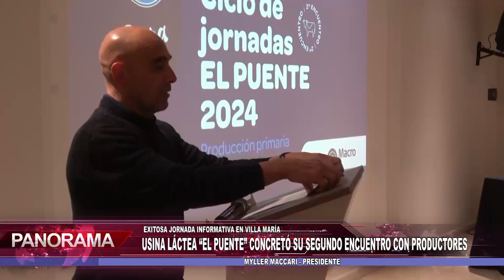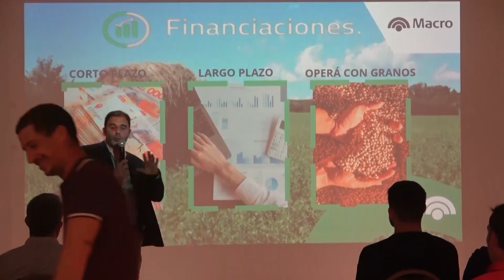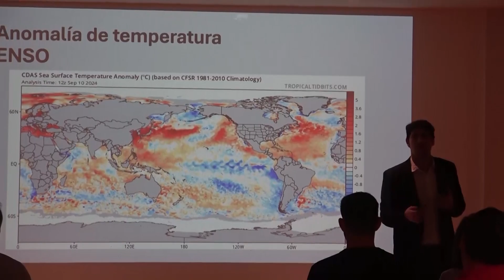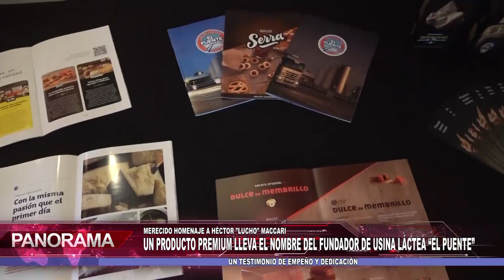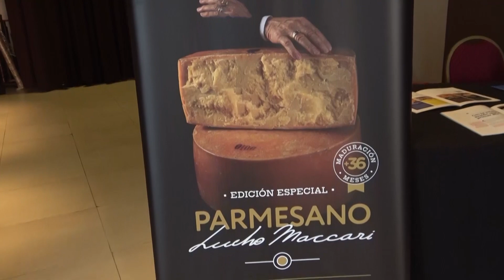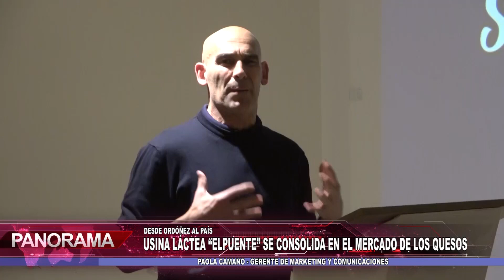Panorama Regional 21 09 2024 bloque 02